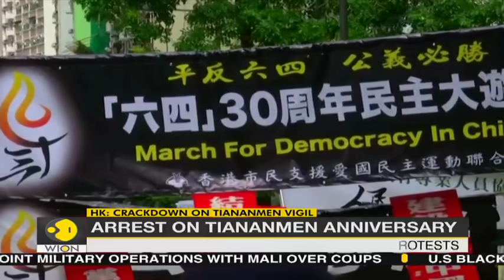Hong Kong activist Chow detained over Tiananmen anniversary vigil | English News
Hong Kong police arrested lawyer and activist Chow Hang Tung for organizing and promoting unauthorized assembly. Authorities had banned the annual vigil to commemorate the victims of the deadly Tiananmen Square crackdown.